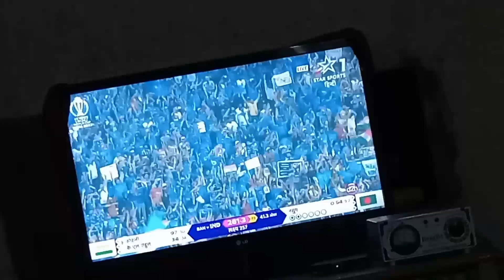माता रानी का बुलावा आया बहुत दिनो बाद 5 बजे सुबह उठी🙏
your queries-

lifestyle
lifestyle volg
life
daily
daily volg
village
villagelife
village volg
navratri
navratri special
artibaghel vlogs
Pooja
Puja
viral
viral video
vlog video
mata rani ka shrangar
Durga
Durga Pooja
Durga maa
Durga Pooja2023
Jai Mata di
artibaghel vlog
new
new video
new vlog
Pooja vlog
family
family vlog
Hindi
Hindi vlog
gurga maa ki aarti
artibaghel blog
Desi
Desi vlogger
trending
trending video
trending vlog
artibaghel99
today
today vlog
today video
today new vlog
soravjoshi vlogs
Shivani Kumari official
manojdey
manojdey vlogs